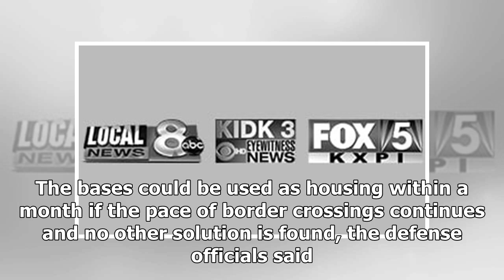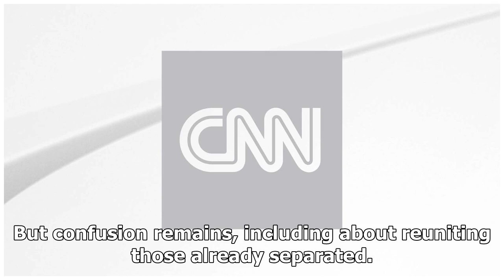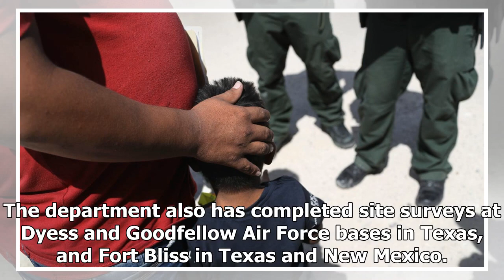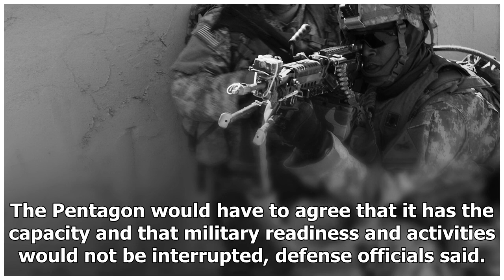Military bases could house up to 20,000 undocumented immigrant children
By Jay Croft and Barbara Starr CNN CNN  The US gov...